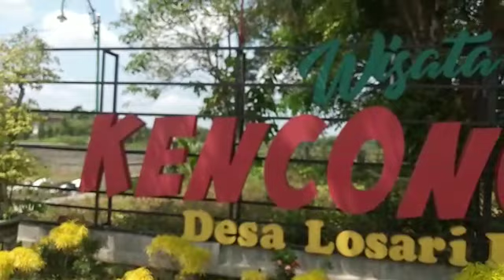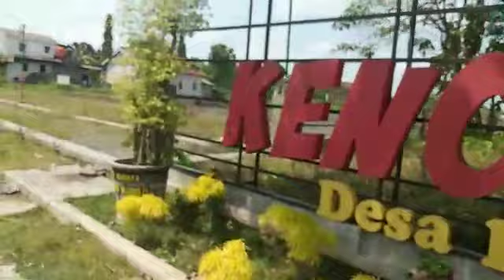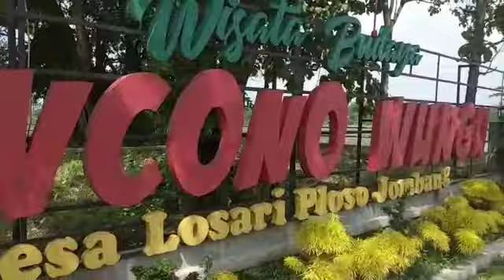Wisata Budaya Kencono Wungu Losari Ploso Jombang Bersama Sahabatku Spijiso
Video dari Mitreka Smapa